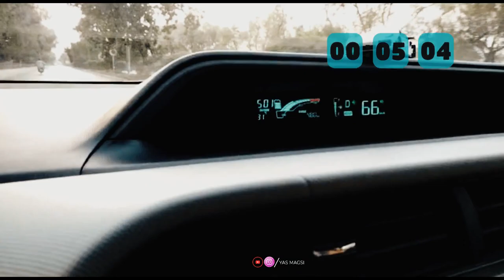Toyota Aqua Hybrid | Checking 0 to 100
Testing the speed 0 to 100 Toyota Aqua Hybrid the best full consumption car and i thoroughly enjoyed to check 0 to 100 | for more updated videos then plzz subscribe my channel and hit the bell icon for notification..